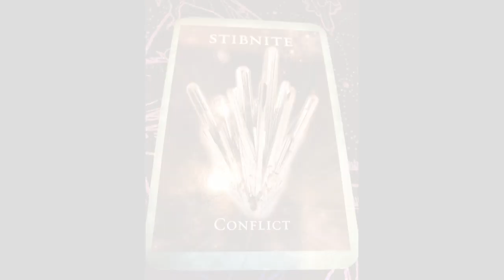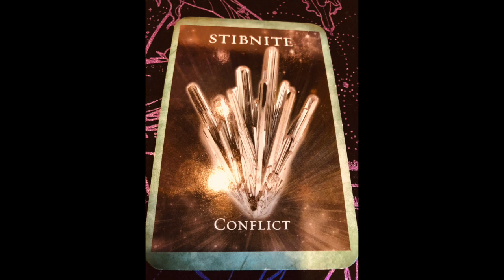Angel Daily April 7, 2020